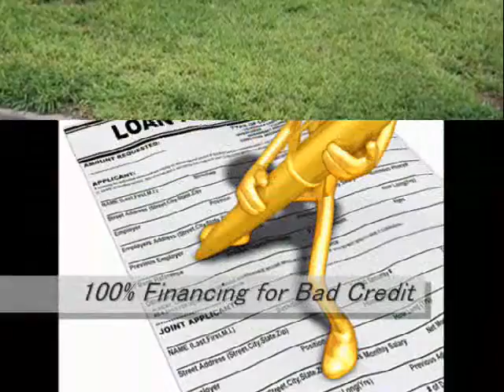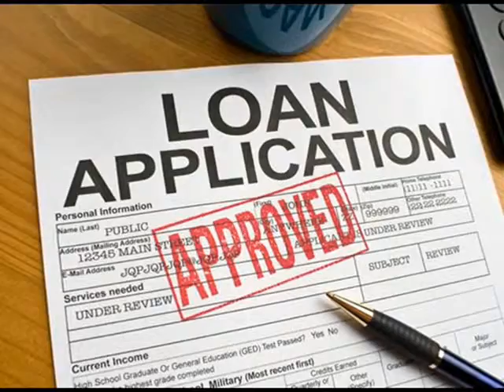35 Year Fixed Home Loans Lafayette 866 362 1168